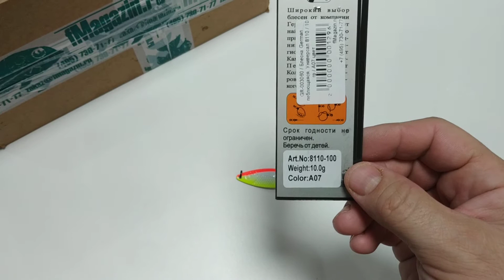Видеообзор блесны German Универсал 8110 по заказу Fmagazin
Блесна German колеблющаяся. Универсал 8110